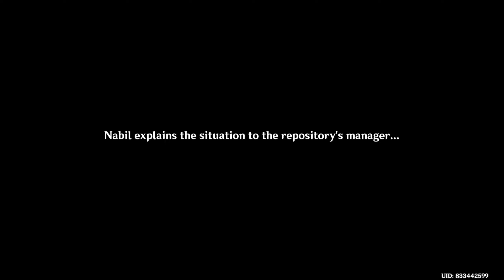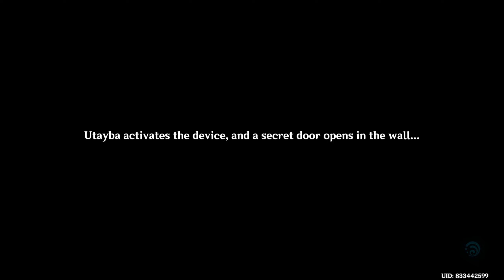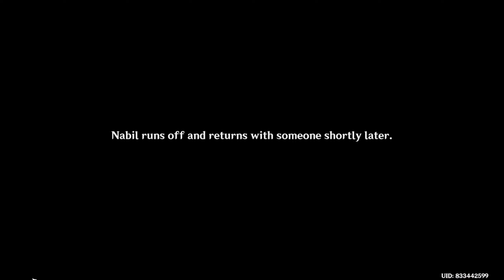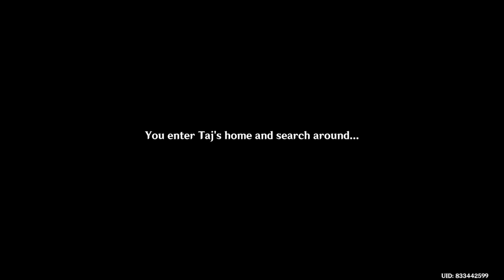Lumine day 66 genshin impact (Sand Of Solitude)